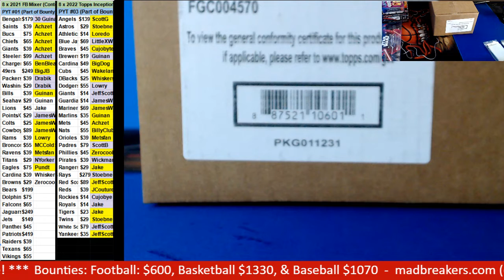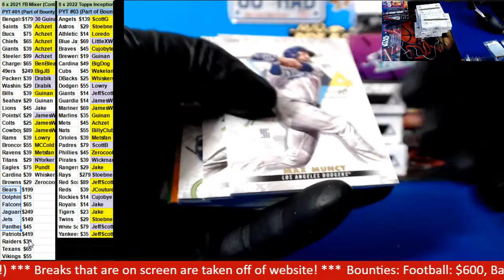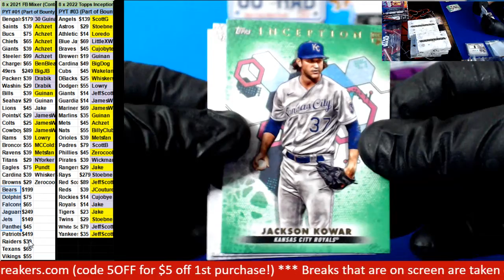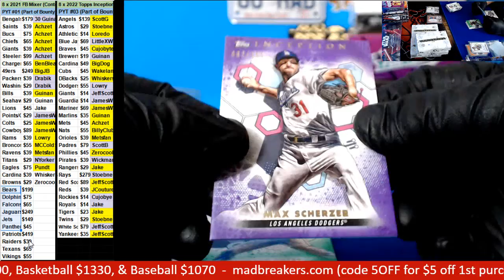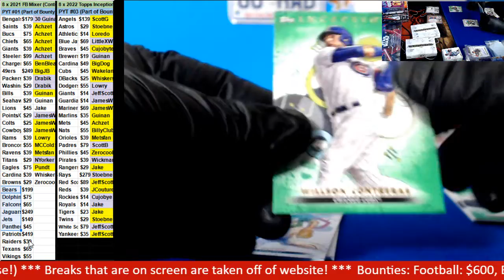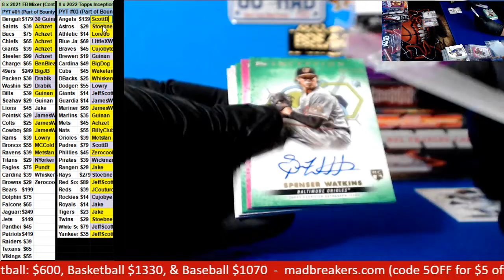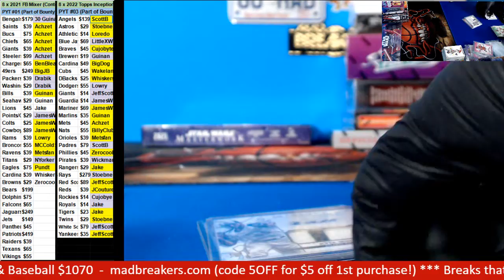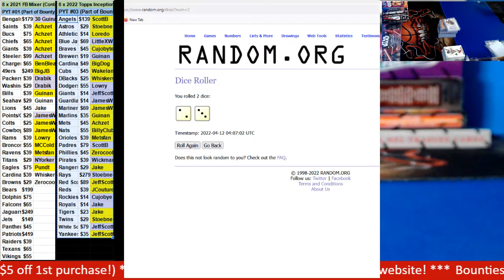04 11 2022 PYT #3 8 box 2022 Topps Inception Baseball